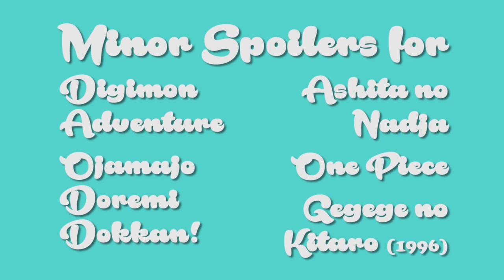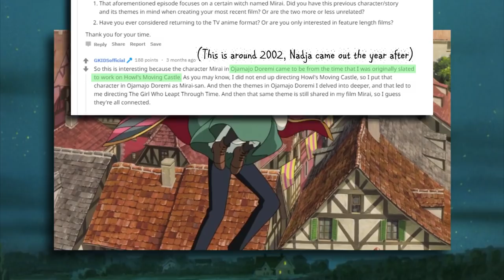How Mamoru Hosoda Directed TV Anime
I return to discuss Mamoru Hosoda's body of work with Toei Animation!

Video used:
Digimon Adventure
One Piece
Gegege no Kitaro (1996)
Ojamajo Doremi Dokkan!
Ashita no Nadja
Dororo (1969)
Liz and the Blue Bird
Space Dandy
Gurren Lagann

Audio used:
Ashita no Nadja ost (Waltz)
Ojamajo Doremi ost
Digimon Adventure ost
Little bit of One Piece 6 and Gegege no Kitaro ost